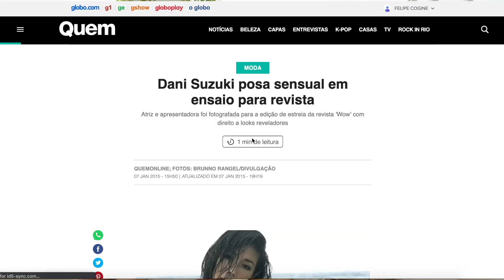Nova história - Brunno Rangel e Marcelo Feitosa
Para celebrar a nova temporada da Wow, trouxemos nossa história contada de uma forma que nunca contamos. Esse novo momento é muito incrível para nós da Wow e queremos você como parte dessa construção de uma ponte entre seu ídolo e você.